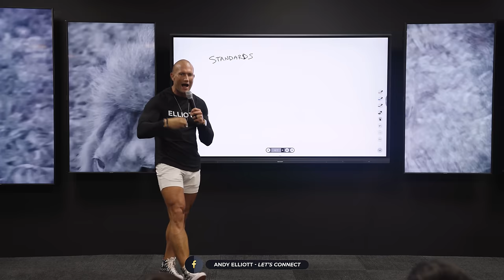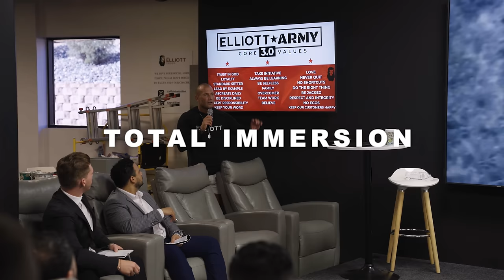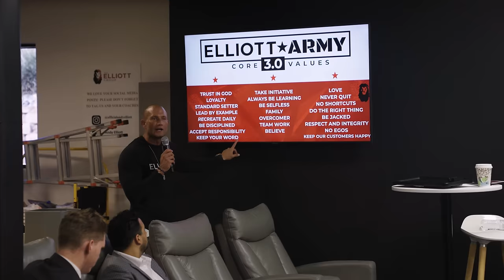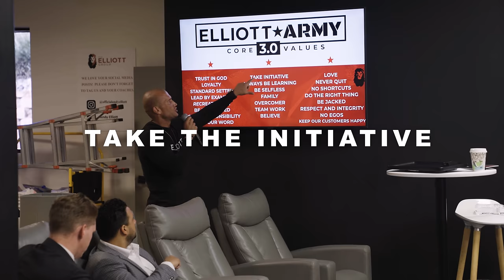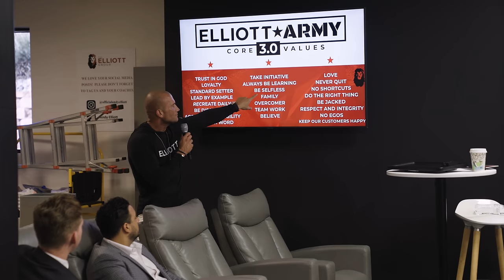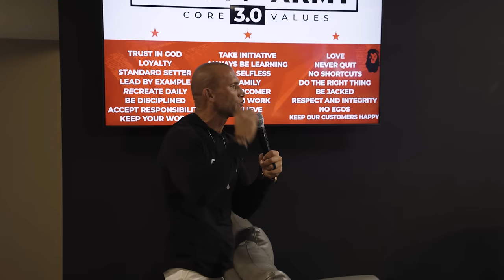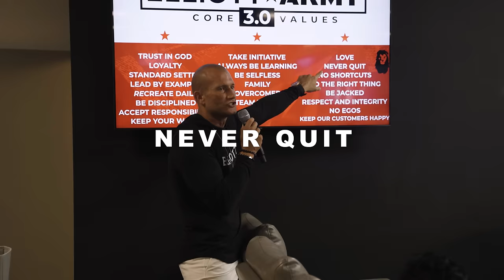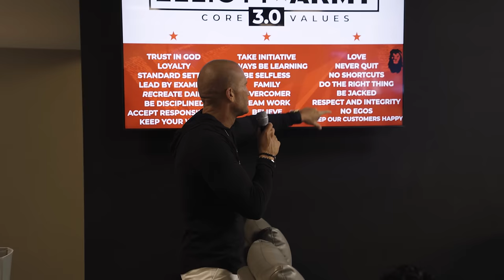Sales Training // Values Have Gone Out the Window // Andy Elliott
Andy Elliott trains on the importance of not only having personal values, but also core values within the business that help direct the team to be better people. This video is an amazing look into the core values of The Elliott Group and the heart of Andy Elliott. Not ignoring his shortcomings, Andy Elliott continues to strive to live a full life for his team, his family, and for everyone that looks to him as a leader in a world where mediocrity rules.